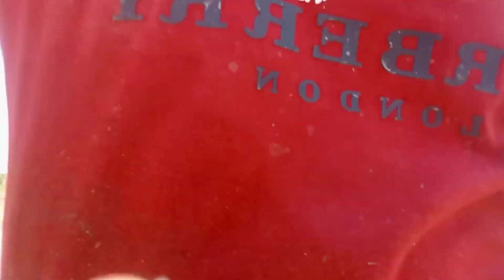FARMER "A day in the life of farmer" - How to plant rice | Living as a farmer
Farmers are a rare breed – one that likes to spend all hours working and then spend any free time talking about, learning about and watching how other people in the industry do their job.

Fortunately, this indulgence is getting even easier with the upsurge in popular and good-quality agriculture YouTube channels that aim to entertain farmers and non-farmers alike.

Rice is the third-largest crop production, after sugarcane and maize. Not only is rice a key source of food but it is also good source of income for many smallholder farmers.